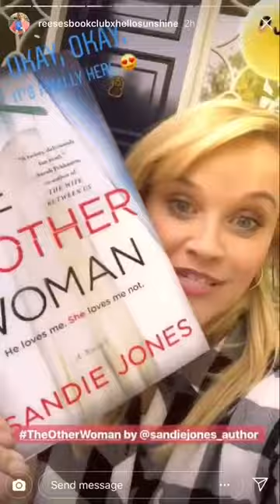Reese Witherspoon's review of The Other Woman